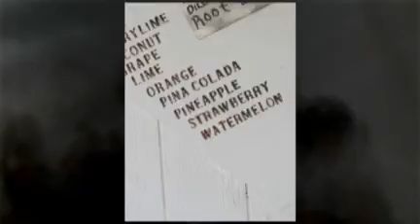Portraits On The Beach Amarillo, Texas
See how you can capture beach memories for your
family this summer without having to travel thousands
of miles! Photographer Davy Knapp takes you through
his Portraits On The Beach event at Lake Greenbelt.